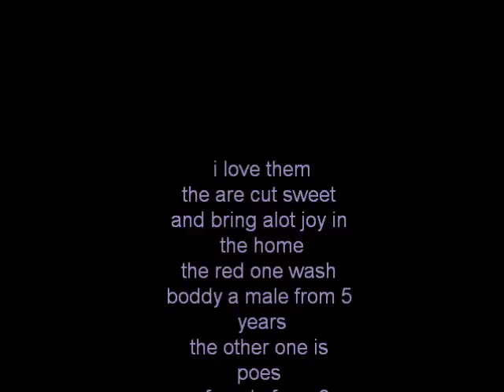Me Crazy Cat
nice pictures off mine cats